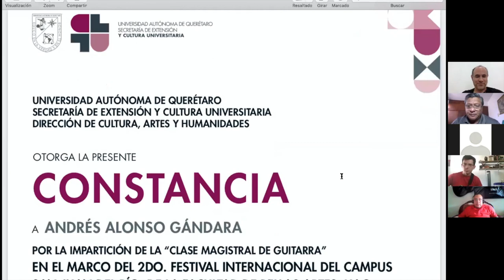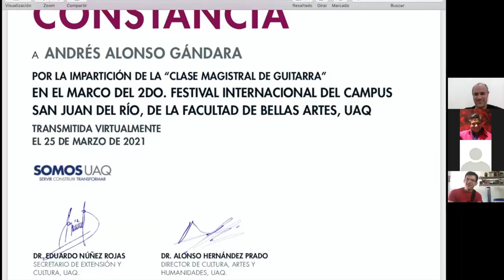Andrés Gándara, clase magistral de guitarra.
Segundo festival Internacional de Jazz, San Juan del Río. Secretaría de Extensión y Cultura Universitaria y la Facultad de Bellas Artes de la Universidad Autónoma de Querétaro, México. 25/03/2021.